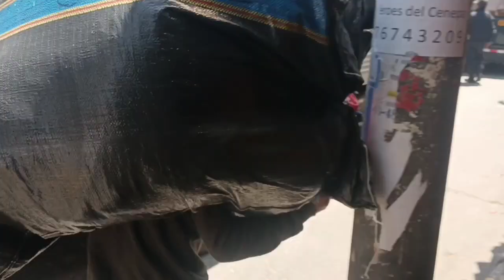Operativo interinstitucional en el mercado de Cajamarca para recuperar veredas